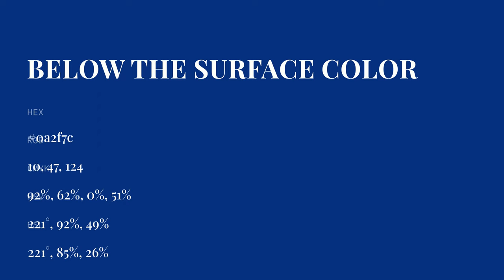Below the Surface color 0a2f7c hex color - Blue color - Warm color 0a2f7c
What color is Below the Surface ? 0a2f7c hex color - Blue color - Warm color 0a2f7c

Hex 0a2f7c Color Code is also known as Below the Surface color.

Hex 0a2f7c Color code in RGB color code model is created after adding 3.92% red color, 18.43% green color and 48.63% blue color.
Hex 0a2f7c Color code in CMYK color (process color) code model is generated after subtraction of 91% cyan, 62% magenta, 0% yellow and 51% black.